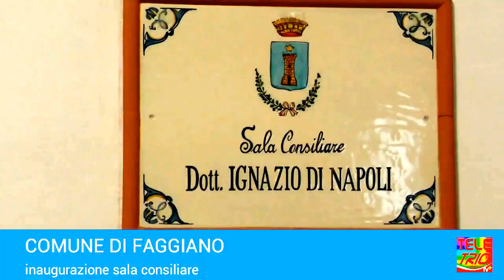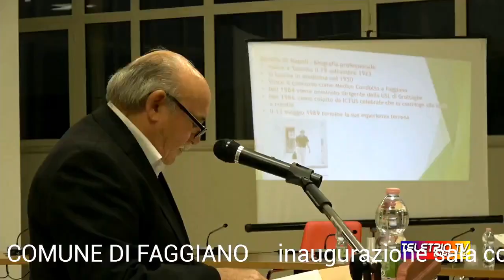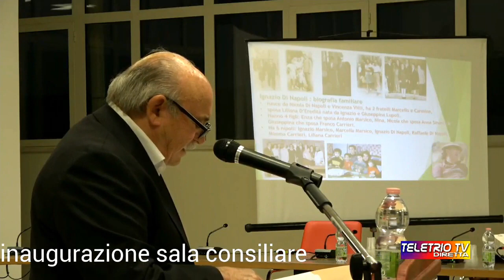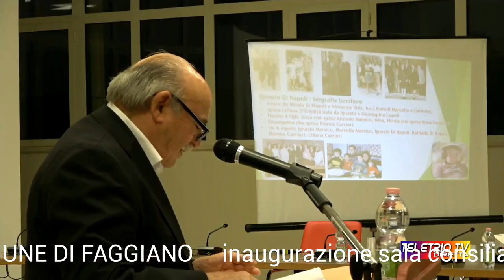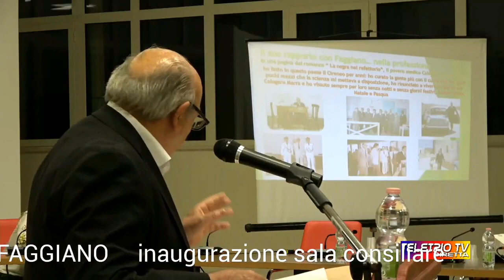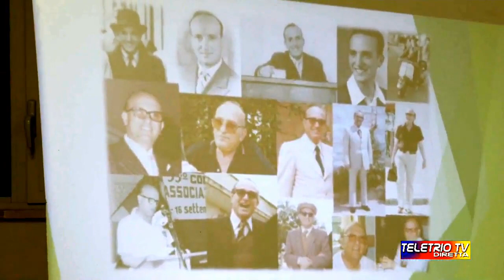COMUNE DI FAGGIANO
Inaugurazione della sala consiliare intitolata al Dott. IGNAZIO DI NAPOLI medico condotto